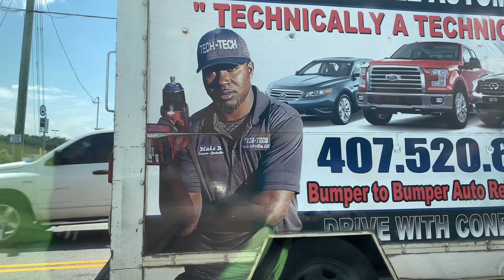Daily Vlog 🎥: Another day in my life / Food Review/ Fixing on this damn car+More 😫🤣🤬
Besties 💕
-Video Highlights-
•Dunkin Donuts
•Auto Zone
•Bailey acting crazy
•+More
Verse of the Day
Never Compare Yourself ❤️
Catch up on the latest vlogs🎥

Follow Me Around On My Social Platforms:
Personal:
(Leave me some Love at the bottom of My Videos 💕
Be Kind 💕
Stay Safe❤️